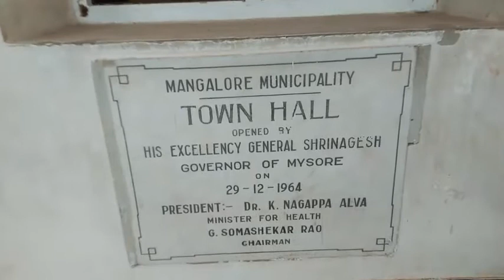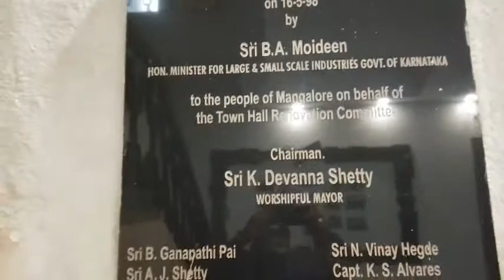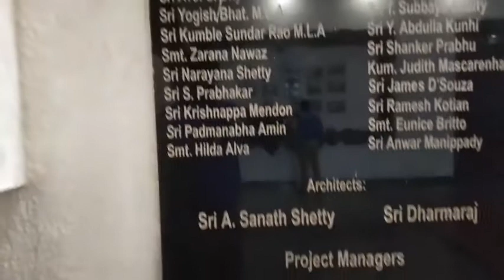Town Hall (Kudmul Ranga Rao Hall), Mangalore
Hey, I'm Godwyn!
Passion for travel and enthusiasm about culture, food and nature around places we go, led to origin of this channel.
Travelling farmiles as abbreviated is the name of the channel-TRAVEL FARMILES.
You'll find plenty of travel related videos ,travel vlogs ,travel adventures, travel information and tips.
I hope you're ready for travelling far miles with us on a travel adventure!
Lets hope it would take me far miles, with you subscribers by only your support and love for this channel.